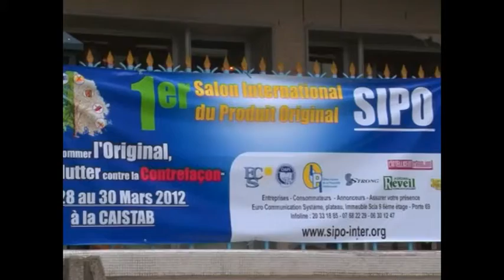SIPO COTE D'IVOIRE.FIN.mp4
La cote d'ivoire à recenment organisé un salon international du produit original pour lutter contre les produits de contrefaçon qui ont envahi son marché.A cet effet,des conférences publiques,des expositions de produits originaux ont été organisé pour expliquer à la population le bien fondé de consommer l'original qui est une façon de lutter contre la contrefaçon